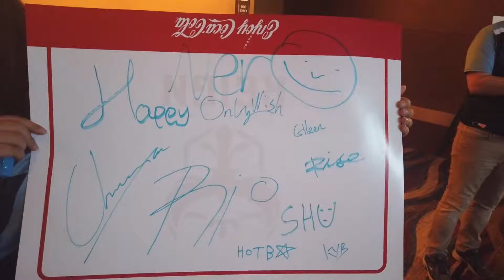ChargeLog: Trip to Atlanta